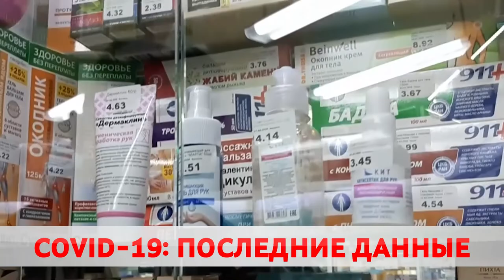Коронавирус в Беларуси: данные за сутки